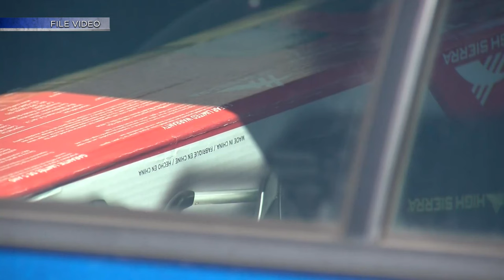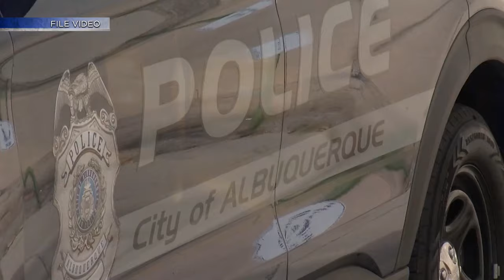'Not slowing down': Albuquerque Police warn of another increase in guns stolen from vehicles